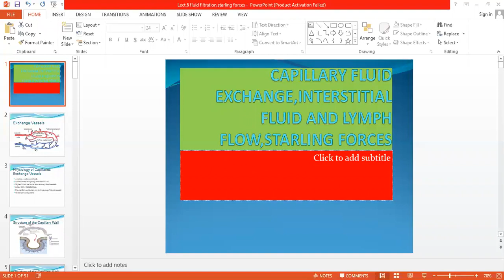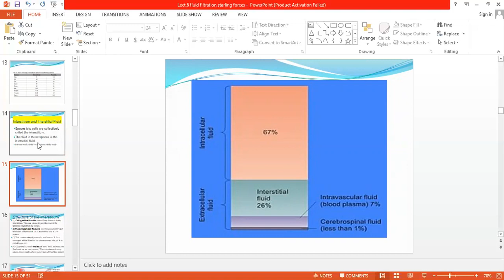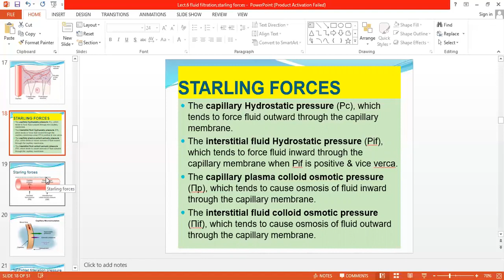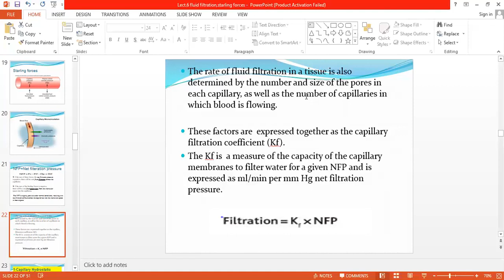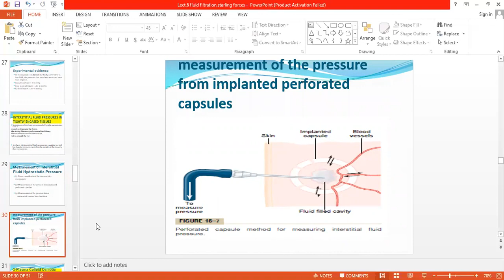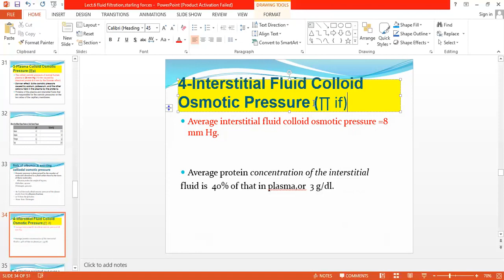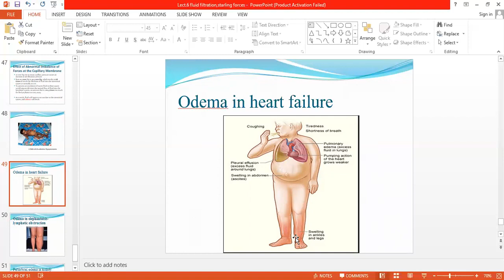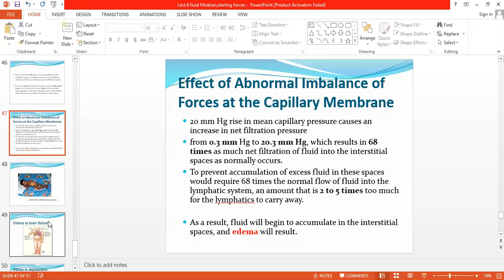Interstitum & Starling Forces By Dr Jawad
This video contains lecture on Interstitum & Starling Forces By Dr Jawad